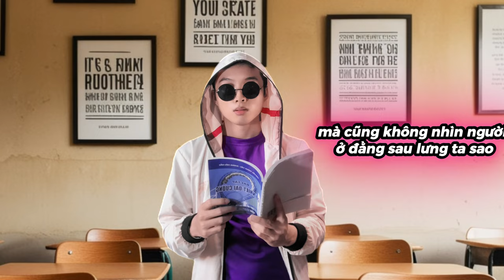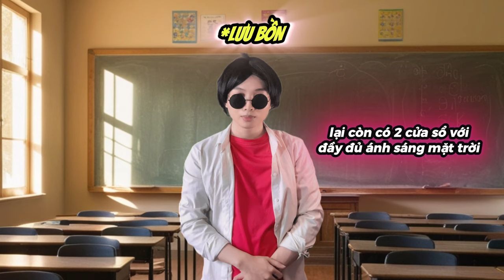Học Đường Tam Quốc (P1) | Cuộc Chiến Tranh Chức Lớp Trưởng và Những Mưu Kế Học Đường!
Trong tập 1 của series "Học Đường Tam Quốc," Lưu Bồn, Tào Phớ, và Tôn Lù bước vào cuộc đua tranh giành chức lớp trưởng đầy căng thẳng và hài hước. Ai sẽ là người dẫn dắt lớp học? Tào Phớ đầy mưu kế, Tôn Lù thông minh, hay Lưu Bồn với chiến thuật của Gia Cát Bụi? Những màn đối đáp đầy bất ngờ và kế hoạch "toan tính" học đường sẽ làm bạn cười không ngớt! Hãy cùng khám phá những mưu mẹo, đấu trí và các chiến thuật của học sinh trong video lần này!